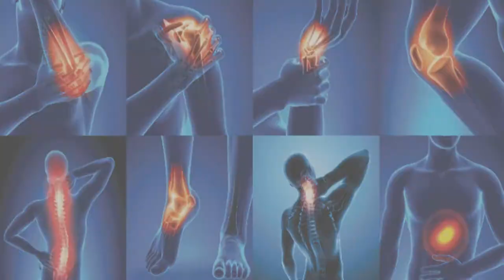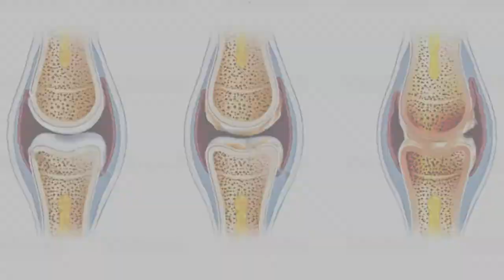কিভাবে বুঝবেন আপনি বাত ব্যথায় আক্রান্ত? Kivabe bojhben apni bat bethai akranto? Pain Paralysis